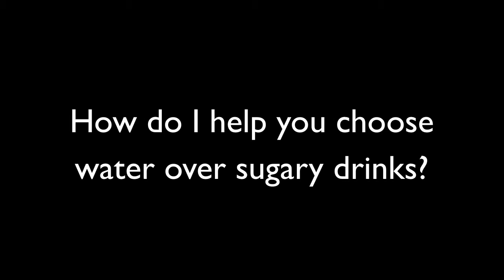Getting Your Children to Choose Water Over Sugary Drinks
It can be tough getting your kids to drink water instead of other sugary drink options. OR IS IT???